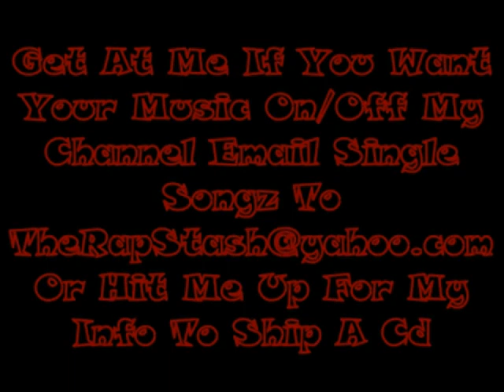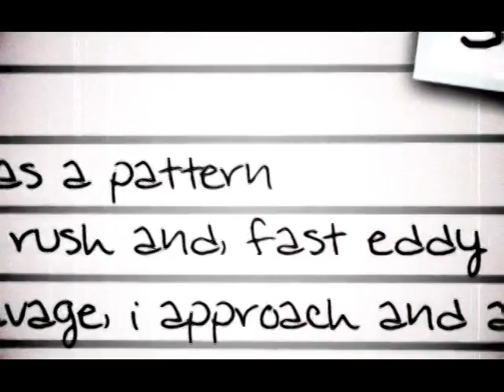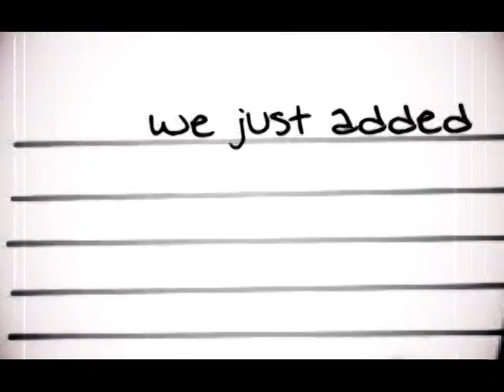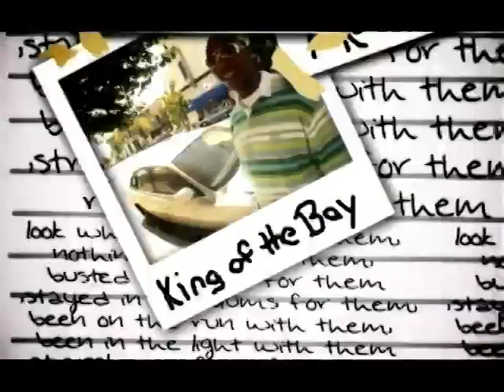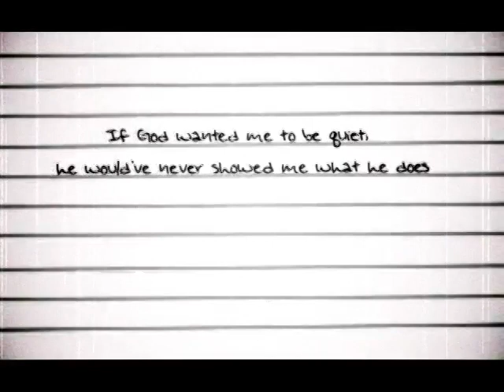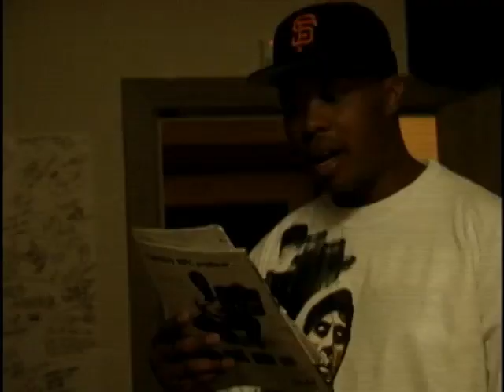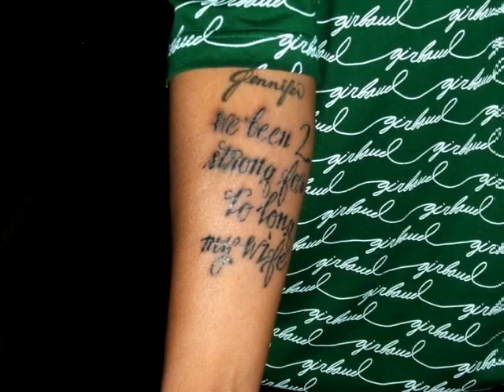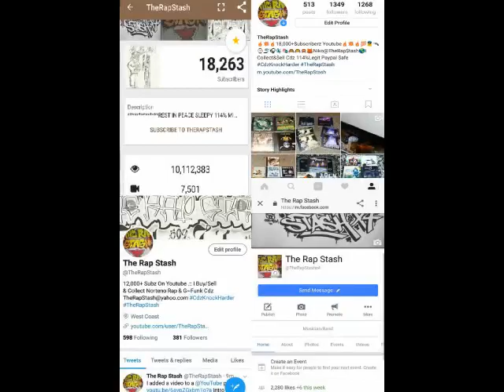San Quinn The Rock DVD Part 2